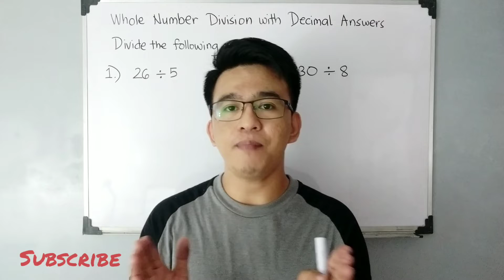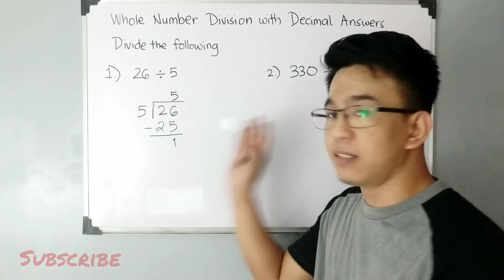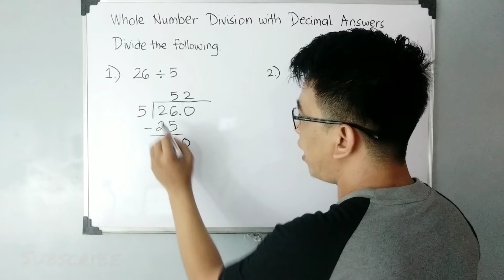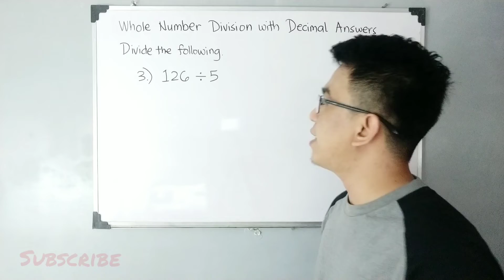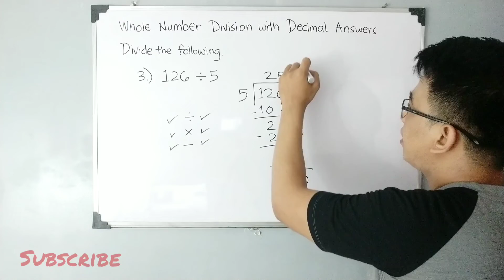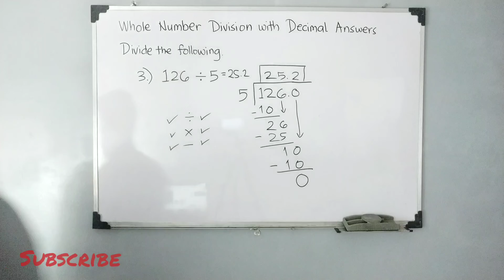Whole Number Division with Decimal Answers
@MathTeacherGon will demonstrate how to divide whole numbers with decimal numbers.